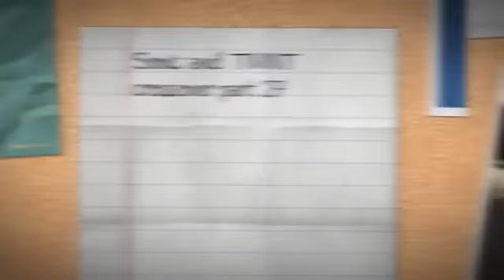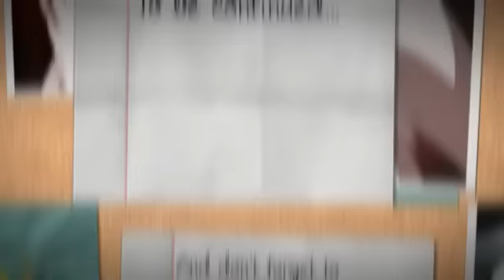Sonic and TMNT crossover part 27 who's the best Brother for Victoria